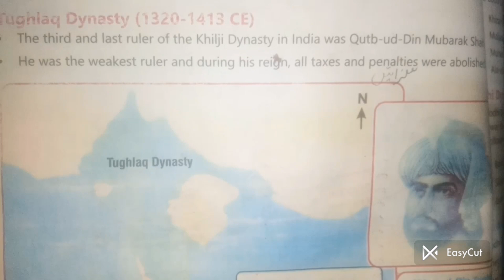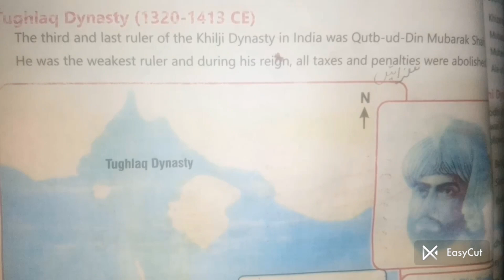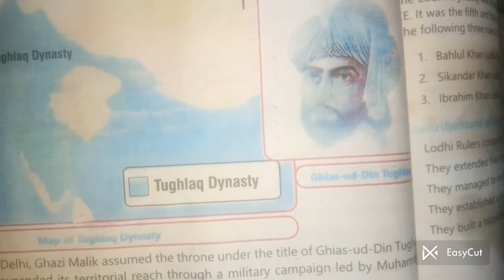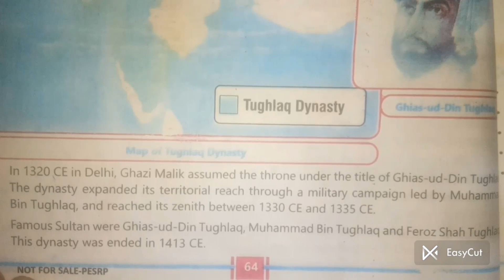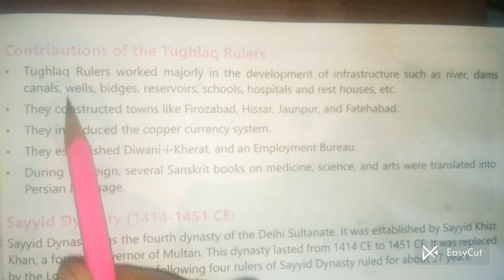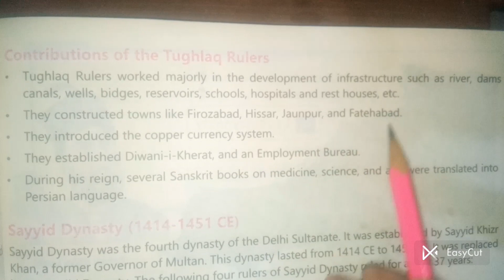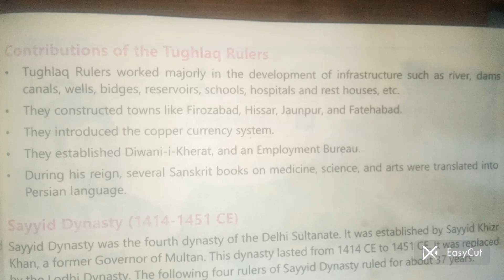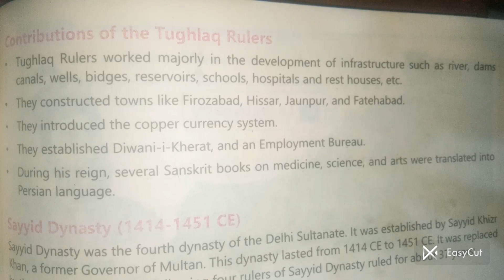Tughlaq Dynasty || Ghias ud din Tughlaq || contribution of the Tughlaq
My channel information of education🏅how to solve books english to urdu laguage.🔠information of books punjab text book and other book🏫my channel gives education information .so enjoy  read and write learn any time⏰my channel give you lotof information about study good habits information.how to solve about the book english to urdu how to slove  solve  howtohow to solve your couries
Histoy book 7class 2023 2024
History book solved english to urdu
History book chapter
History book short notce